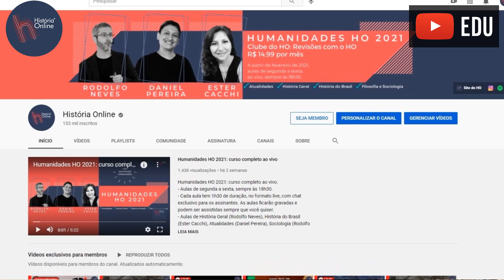Quanta comida jogamos no lixo? (Dani News)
O desperdício de comida em escala global atinge quantidades alarmantes. Neste DaniNews, o professor Daniel comenta, a partir de dados da ONU, a quantidade de alimentos desperdiçados e seu impacto para o ambiente.